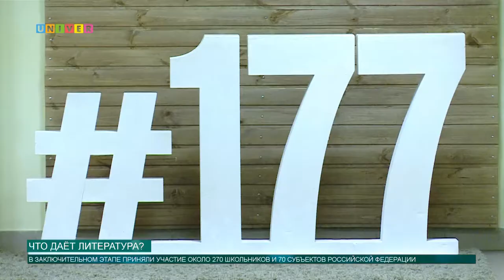Что даёт литература?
Почти 300 школьников из разных уголков России встретились в Казани. Всех их объединила любовь к литературе. 31 марта начался заключительный этап олимпиадыпо литературе.